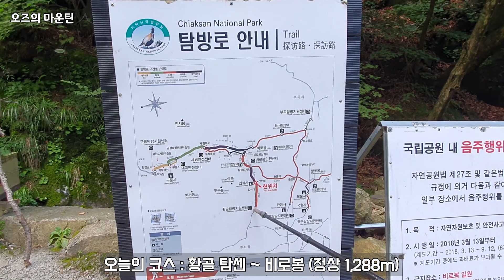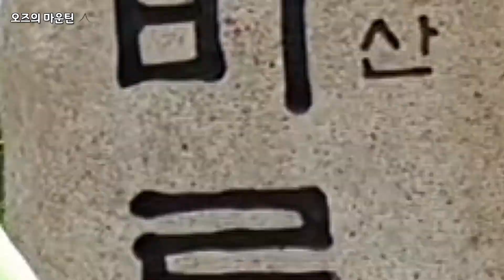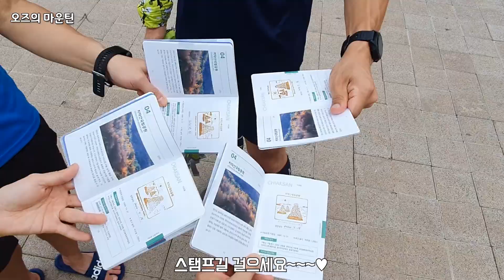치악산 국립공원 스탬프 투어 (황골 등산코스) Chiaksan National Park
이번에는 날씨가 덥고 습해서
치악산 비로봉 최단 등산코스로 왕복했는데,
다음에 갈땐 성남~구룡 치악산 종주 할꺼예요! 맹세맹세~~

21개 국립공원에서 스탬프 투어 이벤트를 합니다!

진짜 여권은 못쓰지만 국립공원 여권은 쓸 수 있쟈나~~

음악